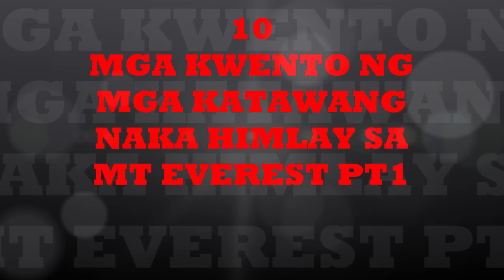10 MGA KWENTO NG MGA KATAWANG NAKA HIMLAY SA MT EVEREST PT1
10 MGA KWENTO NG MGA KATAWANG NAKA HIMLAY SA MT EVEREST PT1